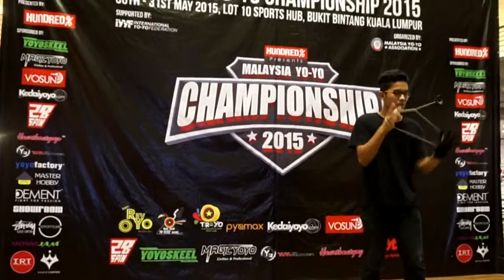Kedaiyoyo presents MYYC 2015 Single A Final Amirrul Rahman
Malaysian Yo-Yo Championship (MYYC) is an annual competition organized by the Malaysian Yo-Yo community since it was established back in 2005. This year, MYYC will be held on 30th May 2015 and 31st May 2015 at the Level 3 of Lot 10 shopping complex in Bukit Bintang, Kuala Lumpur. MYYC serves as a platform in searching for the best national yoyo player in different divisions. The yo-yoing sport had evolved into 4 different types of division, which are 1A, 2A, 3A, 4A (Off-String) and 5A (Freehand) Division. Hence, the champion of each division will be automatically absorbed as seeded players and as the Malaysian Representatives at the upcoming Asia Pacific Yo-Yo Championship which will be held in Singapore and the World Yo-Yo Contest which will be held in Japan.